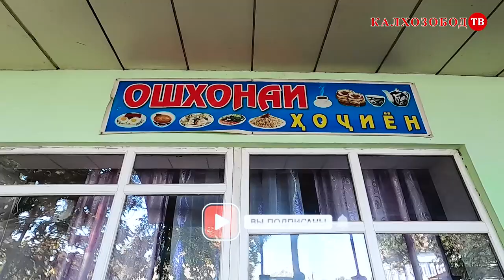ТАЁР КАРДАНИ ҚУРУТОБИ ТОҶИКИ PREPARATION OF TAJIK DRY#калхозобод#курутоб#таёрлаш